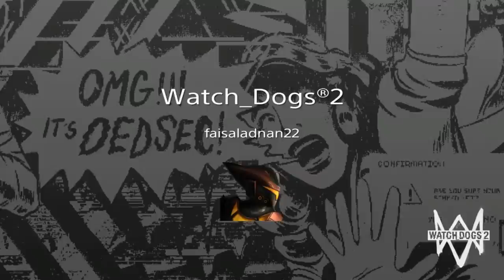GAMING WITH FAISAL!!! MESSING AROUND IN WATCH DOGS 2! (PS4)